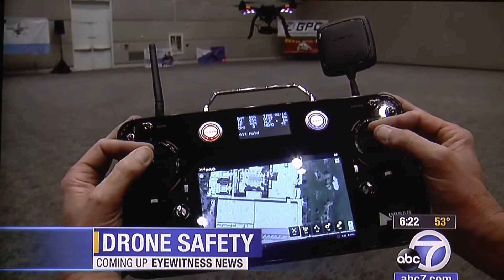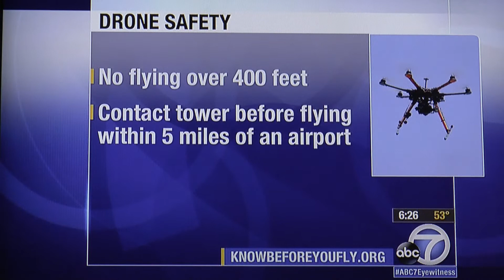Drone Safety LA CH 7 from the 2015 AMA Expo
This was the news report on the 2015 AMA Expo on Channel 7. Channel 5's report was also on drone safety I was told.